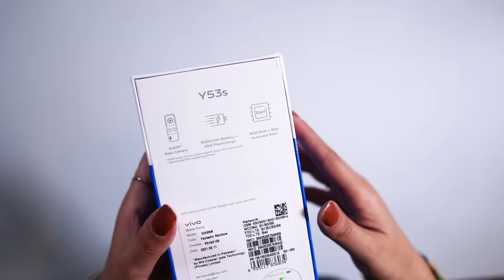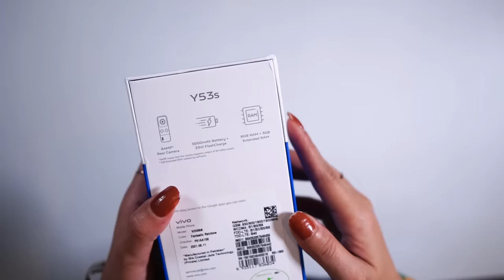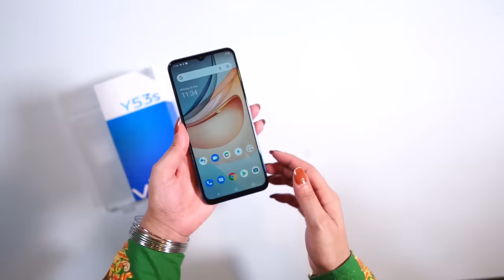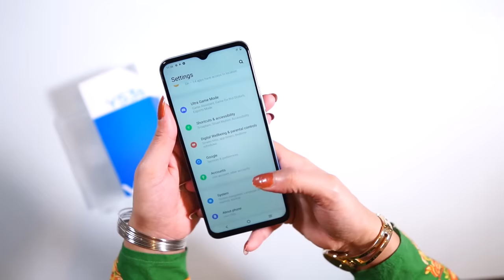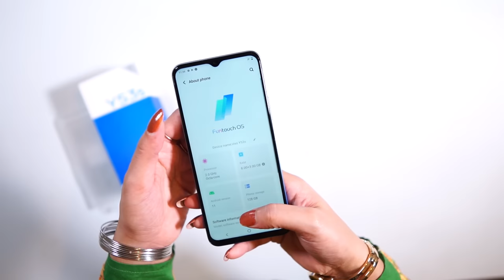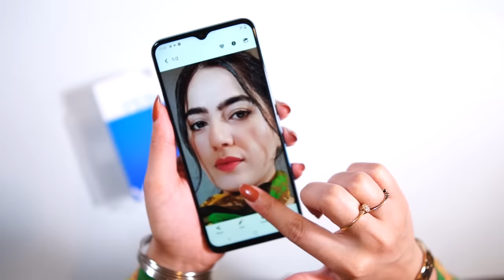Vivo Y53s Unboxing..(Design hi Design)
In this video i am going to unbox Vivo's latest phone in Y series Vivo Y53s.vivo y53s has a Helio G80 processor,8gb Ram,128gb storage,5000mah battery and 33w fast charge,moreover vivo y53s has a good display and decent camera. The price of the Vivo y53s is 40,999 pkr Available with 8GB + 4GB extended RAM, 3D Dazzling Colors - Deep Sea Blue and Fantastic Rainbow